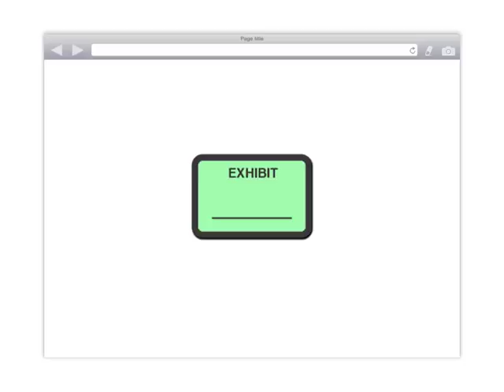VID_0297: Session 002 SD